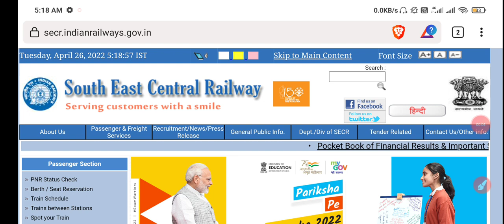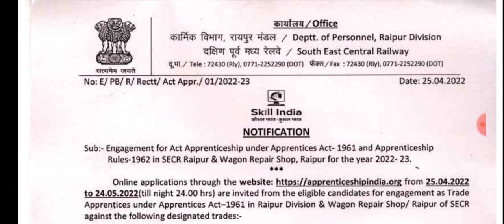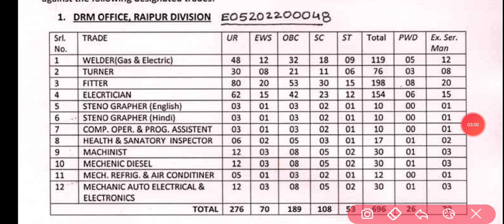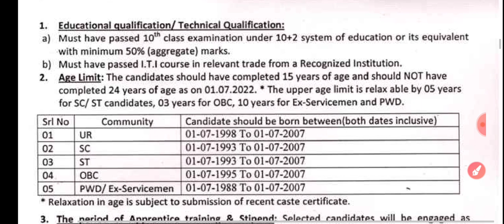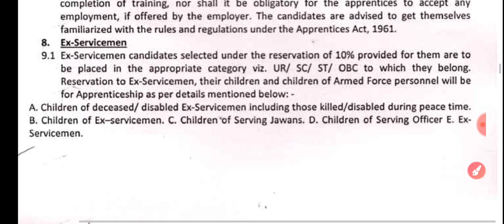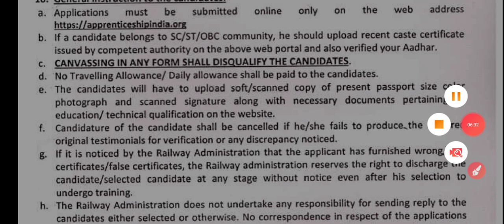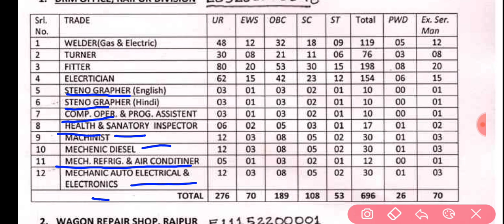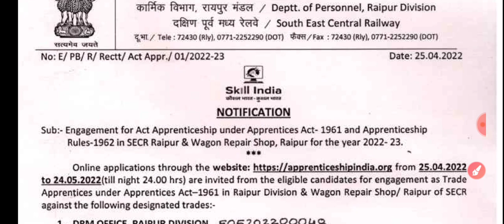Railway Apprentice 2022, ITI Railway Apprentice 2022, SECR Railway Apprentice 2022, RRC Apprentice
✦ Your Query:-
secr bilaspur apprentice merit list 2021,railway apprentice,success dilip,SECR Railway Apprentice Form आ गई,ITI Latest Railway Apprentice 2022,RRC SECR Raipur Apprentice,secr appretice,secr railway apprentice,railway latest apprentice

ABOUT CHANNEL
Regards:-
 SUCCESS CAREER